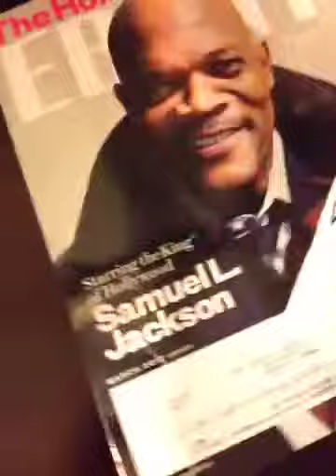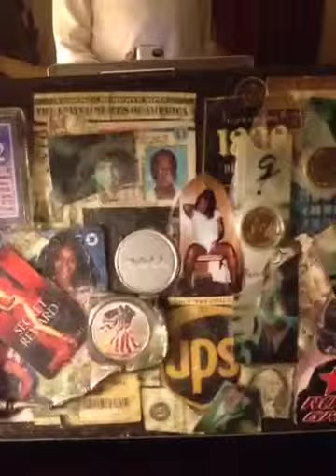Mr Russell camera Work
Camera work and Artwork in my Bedroom i love taking picture to finish up my stay on the earth. I love History and I would like to make history If I could.